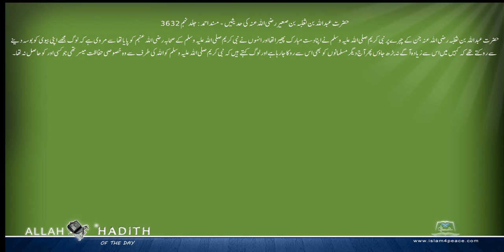حضرت عبداللہ بن ثعلبہ بن صعیر رضی اللہ عنہ کی حدیثیں Musnad Ahmed Urdu مسند احمد اردو